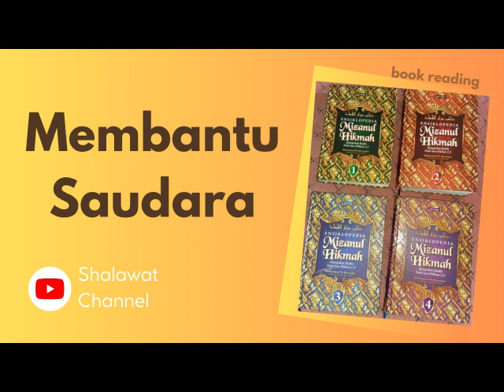Membantu Saudara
Simak hanya 4 menitan. Pembacaan hadis dari buku Ensiklopedia Mizanul Hikmah. Penerbit Nur Al-Huda, Jakarta.
Maaf jika ada salah baca dan ucap. Mohon doa untuk kami agar sehat lahir batin serta dimudahkan dalam urusan rezeki dan hidup penuh berkah.